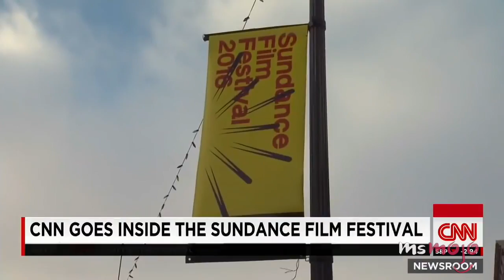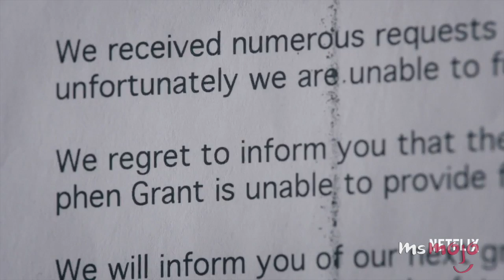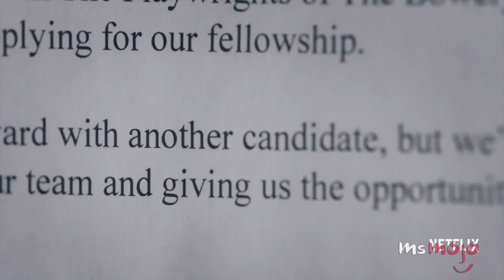Top 5 The Incredible Jessica James Facts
Netflix picked up a new film to add to their roster! The Incredible Jessica James is getting rave reviews! Did you know that Jim Strouse wrote the movie especially for the film’s start Jessica Williams? The movie premiered at Sundance. Netflix bought the rights to distribute it. But who is Jessica Williams? Jessica Williams might still be up and coming star, but her career has actually been long and varied!